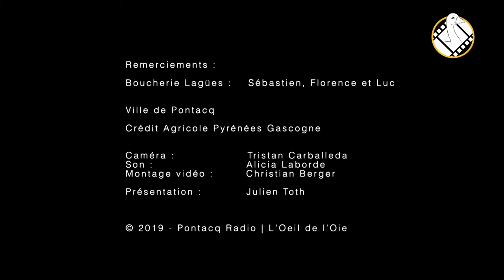Une journée dans la peau d'un boucher charcutier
Aujourd'hui, Pontacq Radio vous propose de découvrir l'envers du décor d'une boucherie-charcuterie traditionnelle 🐷🐂

Pour ça, direction la Boucherie Laguës, où Sébastien & Florence vont tenter d'apprendre à Julien les bases du métier 💪

© Une vidéo « l'Œil de l'Oie » pour PontacqRadio 🎬